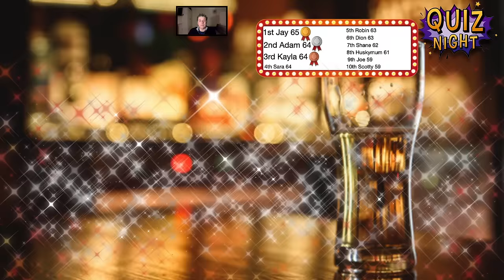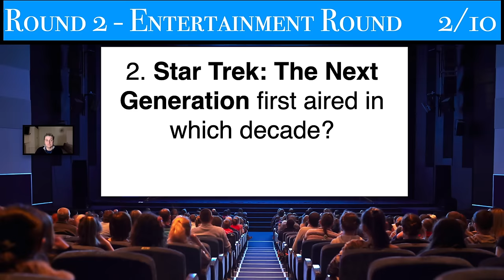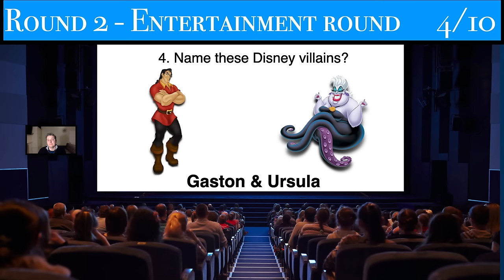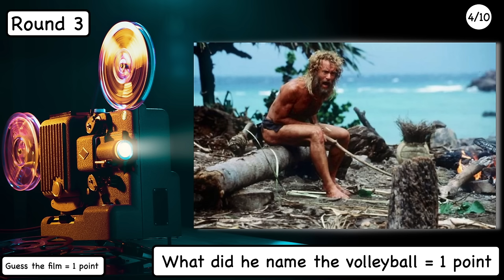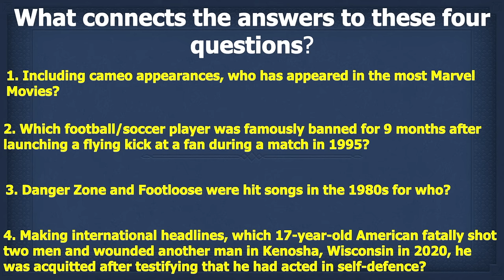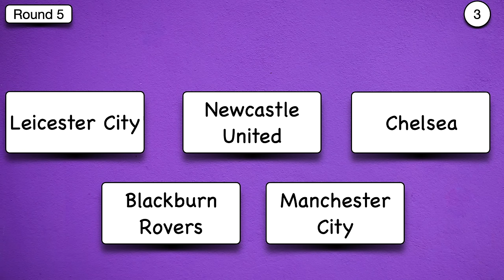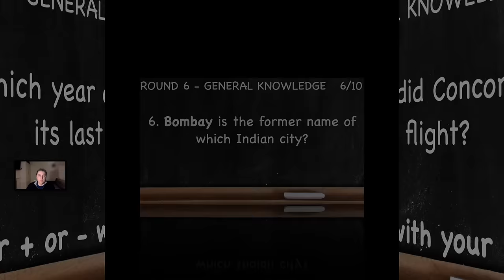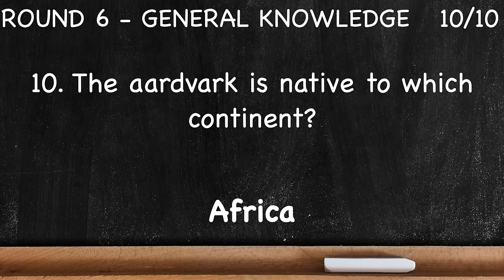Virtual Pub Quiz 6 Rounds: Picture, Entertainment, Movie, Connections, Odd One Out, GK No.61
Very easy to play and family friendly Virtual Pub Quiz.
The 6 rounds this week are:
1. Picture Round
2. Entertainment Round
3. Movie Round
4. Connections Round
5. Odd One Out Round
6. General Knowledge

There are 65 points available (round 3 is two points per question) answers will be given after rounds 2, 4 and 6.

00:00 Intro
02:18 Picture Round
05:13 Entertainment Round
08:35 Answers to round 1 & 2
11:45 Movie Round
16:01 Connections Round
18:28 Answers to round 3 & 4
21:38 Odd One Out Round
25:24 General knowledge round
28:36 Answers to round 5 & 6
31:48 Tiebreaker